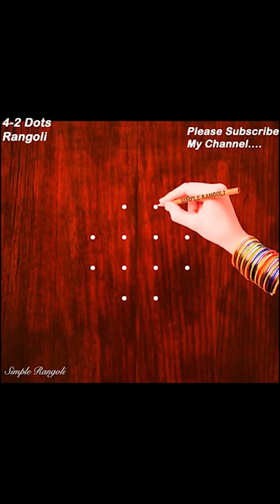4 Dots Rangoli/4 Chukkala muggulu/4Dots melikala muggulu/4*2 dots kolam/Simple Daily Rangoli designs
4 Dots Rangoli/4 Chukkala muggulu/melikala muggulu/4*2 dots kolam/Simple Daily Rangoli designs/4 Dots Tippudu muggulu
4 Dots Rangoli/4 Chukkala muggulu/melikala muggulu/4*2 dots kolam/Simple Daily Rangoli designs/4 Dots Tippudu muggulu